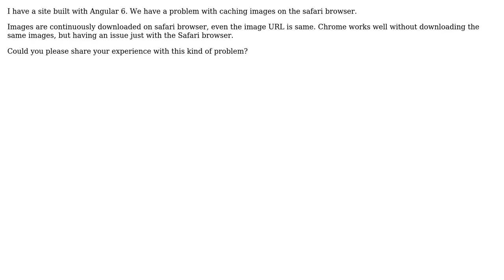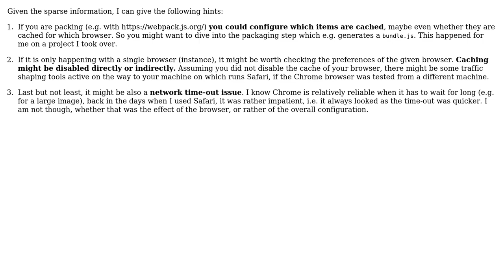Safari browser is not caching images, site built with Angular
With thanks & praise to God, and with thanks to the many people who have made this project possible! | Content (except music & images) licensed under CC BY-SA | Music | Images & others | With thanks to user Liu Zhang user B--rian and the Stack Exchange Network Trademarks are property of their respective owners. You are responsible for your own actions.